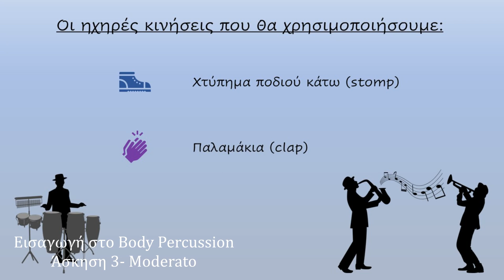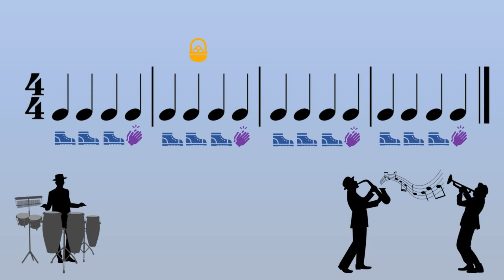Εισαγωγή στο Body Percussion Άσκηση 3/ A- tisket, Α- Τasket Body Percussion Activity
Η 3η άσκηση της Εισαγωγής στο Body Percussion παύει να είναι ένα απλό ρυθμικό ostinato και εισάγει το στοιχείο της αλλαγής με την εισαγωγή της παύσης τετάρτου και της αλλαγής των κινήσεων έστω και για λίγο.
Καλή διασκέδαση!

The 3rd activity of the introduction to Body Percussion is no more just a rhythmic ostinato but introduces the quarter rest and a brief change of moves.
Have fun!